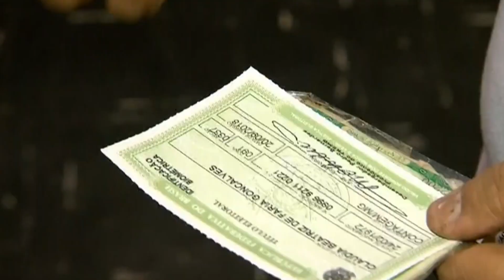Eleições 2024: especialista reforça a importância do voto